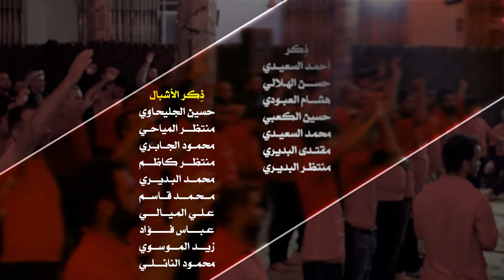لبيكِ يا كوثر || أداء: مرتضى نديم || كلمات: سَميّة الزهراء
|| نص القصيدة ||

لبيكِ لبيكِ .. لبيكِ يا كوثر
لبيكِ لبيكِ .. أولادُكِ الأطهر
لبيكِ زهراء .. يا فخرَ النساء
تحفةُ بارينا .. للعفةِ عنوان
أمٌّ لأبيها ... قدوةٌ للإنسان
بضعة المختار .. زوجة الكرار
زهدٌ وحجابٌ .. صبرٌ وإيمانُ
فكرٌ وأخلاقٌ .. علمٌ وإحسانُ
النبي طه .. يرضه لرضاهه
بنهجكِ أنتِ ... أرسلتِ رسالة
للعالمِ كلِّه .. تقوى وعدالة
نبقه اعله نهجچ .. أبْدًا وحقچ
نكتبُ بالشعرِ .. بدمانا يسري
حبُّكم آلَ البيت .. كالنقشِ في الحجرِ
فخرُنا فاطم .. وابنُها القائم
سَميّة الزهراء